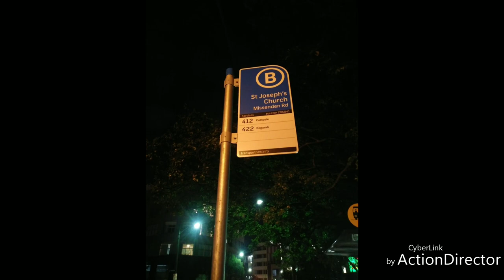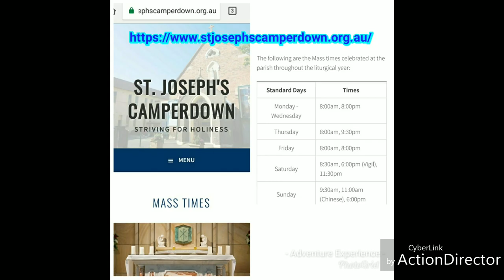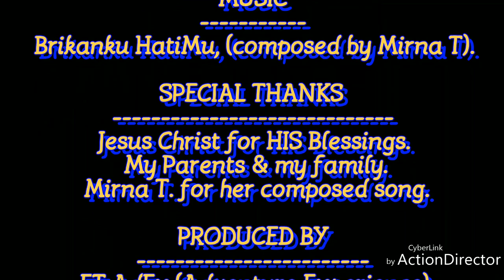Latest Daily Catholic Church Mass in Sydney (Full Mass) | VLog | Adventure Experience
This video presents starting from the street guidance until the mass finished.

1. The Street Guide:
     It directs you from Central Station in Sydney CBD, NSW. to St. Joseph Catholic Church in Camperdown, NSW.
The Bus Numbers will serve to this Catholic Church:
     (-) 412,  (-) 413,
     (-) 422,  (-) 438,
     (-) 440,  (-) 461,
     (-) 483.

2. The mass begins at 8pm (Weekday daily).